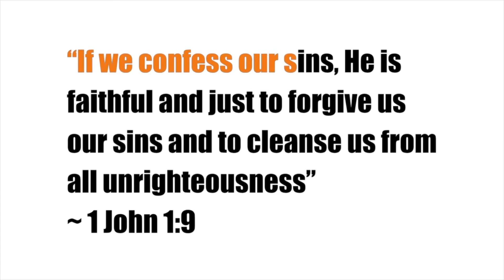How can we continue to DEFEAT sin in Orthodox Christianity?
Hi friends, thank you for joining us!  In today’s video we will talk about how we can continue to defeat sin.  We can do that through the sacraments, especially, baptism, Chrismation, confession and communion. First, in Baptism, the priest baptizes us so that we can join God’s family. After Baptism, we receive the sacrament of Chrismation, where the priest puts the Holy Myron oil on our body, and we receive the Holy Spirit. Lastly, in confession, we tell the priest our sins so that God can forgive us and in communion, we take the Body and Blood of Jesus Christ to receive a new life.

We'd love to hear from you, and we're always here to support you in your spiritual journey.